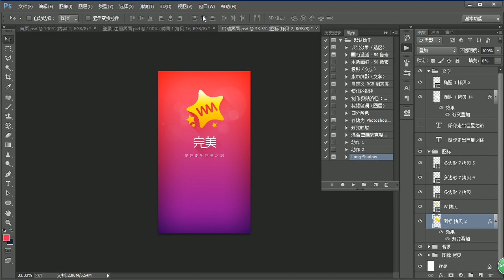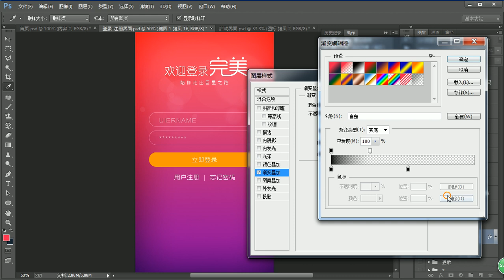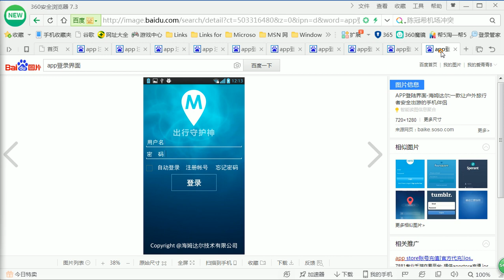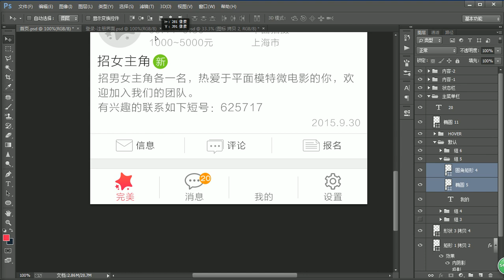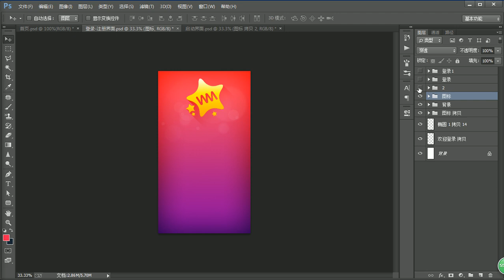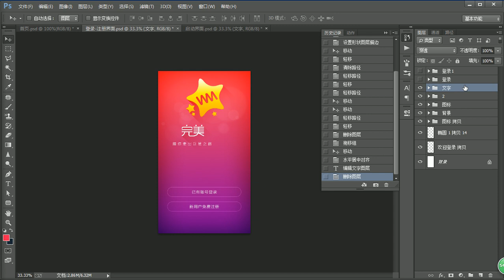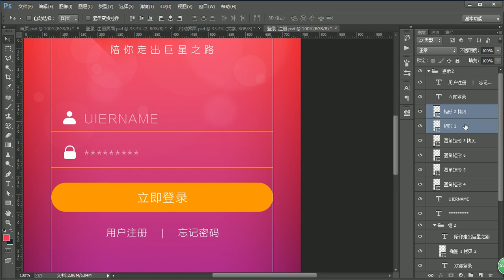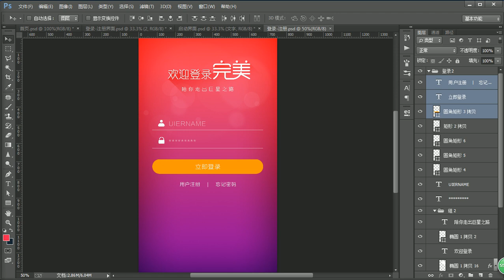APP项目UI设计实战 | 2.12 登录-2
本课程跟大家分享，一款APP的诞生过程。帮助大家熟悉一个商业性的互联网产品从诞生到原型概念的UI设计技巧及流程提高大家对UI设计的项目实战能力。